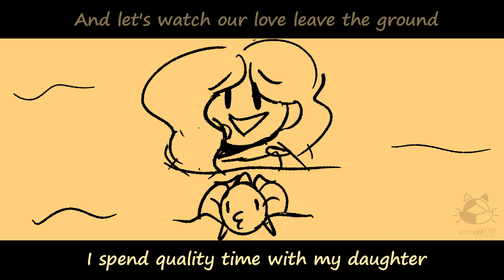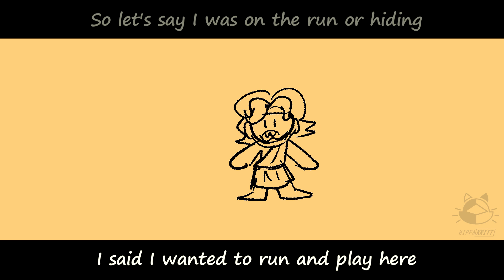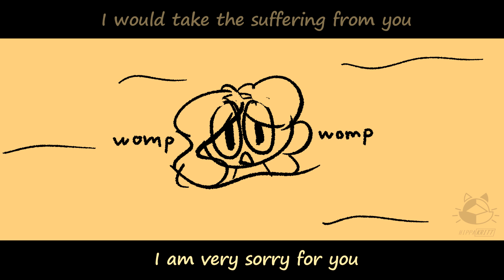"Suffering" but I Google Translated it 100 times | EPIC: The Musical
imagine if the Greeks had to use google translate to translate the story of Odysseus...

hi :D I really love this musical and i thought it would be funny to translate the lyrics several times to see what i get

i hope ya'll like it! and let me know if I should do more and which ones to do [: